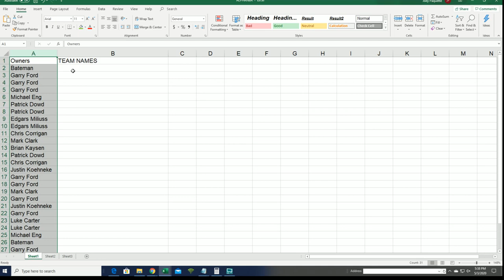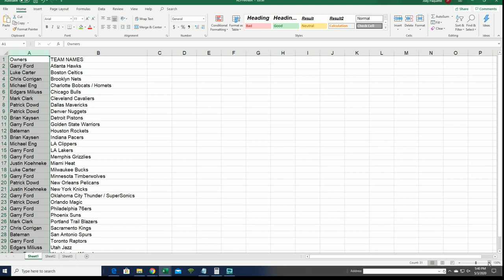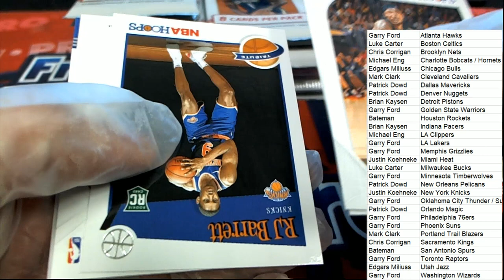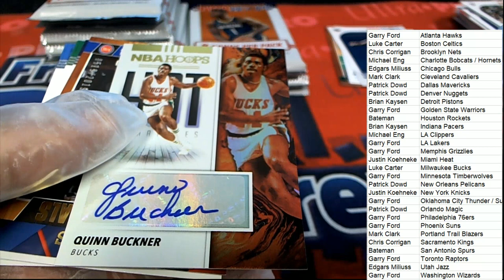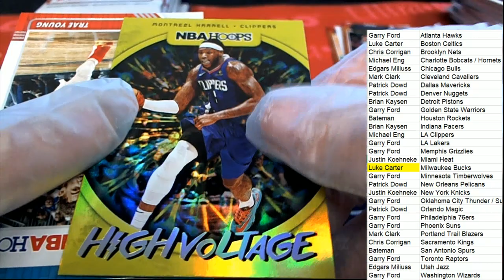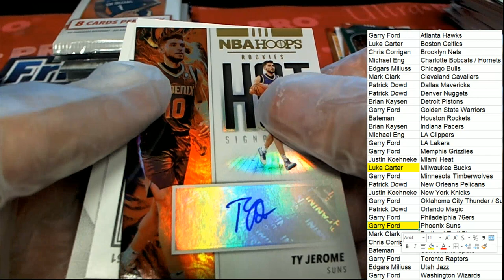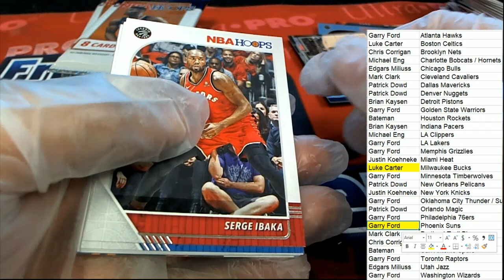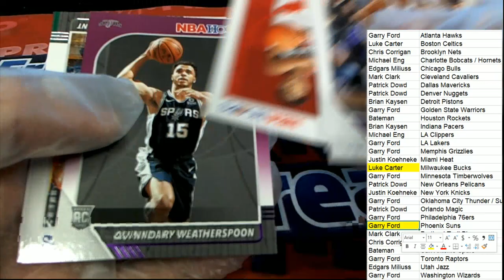2019 20 Panini NBA Hoops Basketball Hobby Box ID 1920HOOPS351